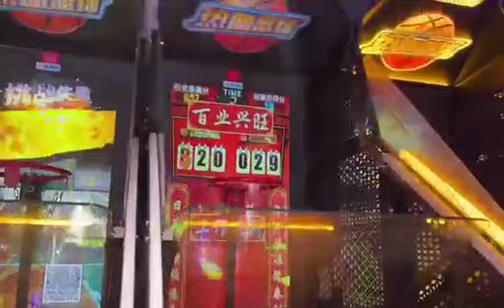27 June 2024